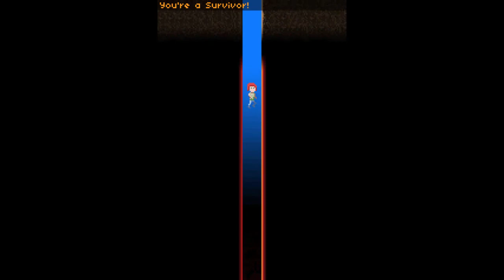Rock Bottom Walkthrough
This is a walkthrough of the game "Rock Bottom".

Game created by Patchwork Doll Games (patchydollgames)
Game description (from creator):
A puzzle-platformer about depression and rebirth.

Die harder and harder in order to reach the top! How hard can you hit rock bottom?